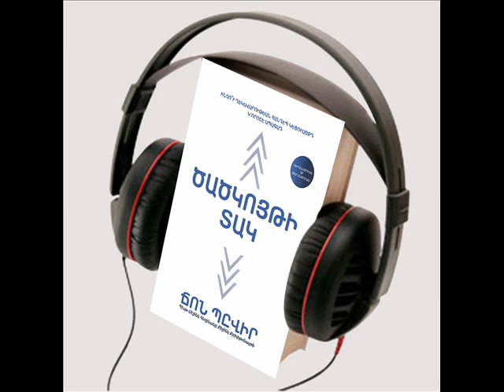Ճոն Պիվիր «Ծածկոյթի տակ», օտիոյ գիրք, գլուխ 17